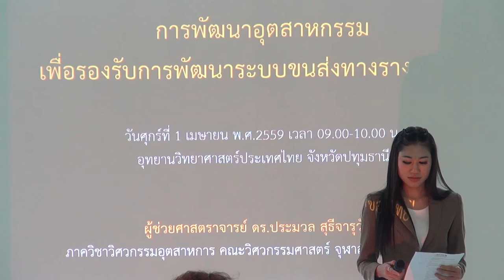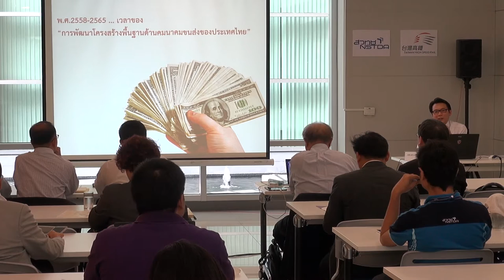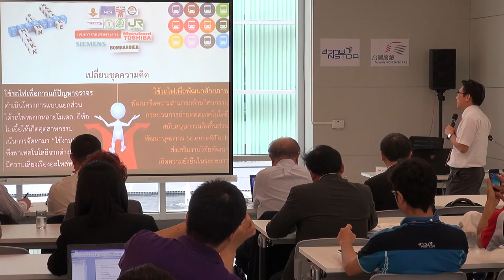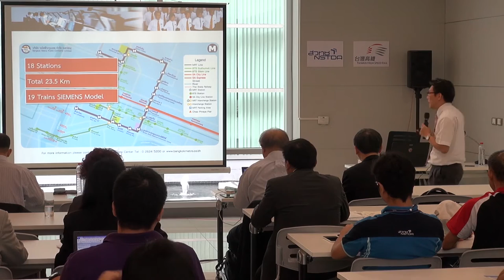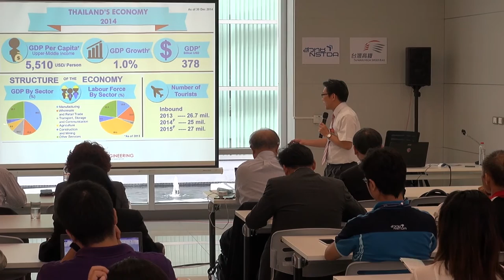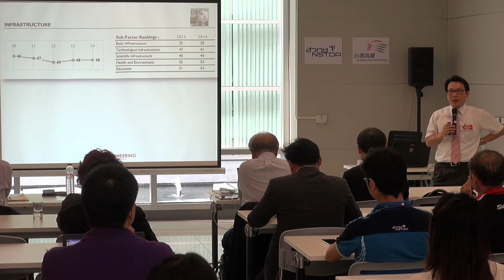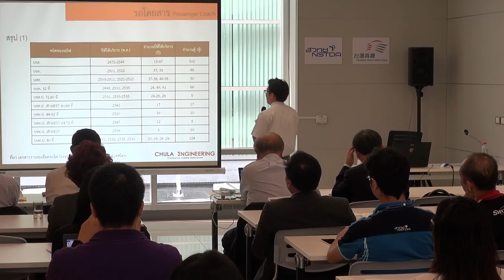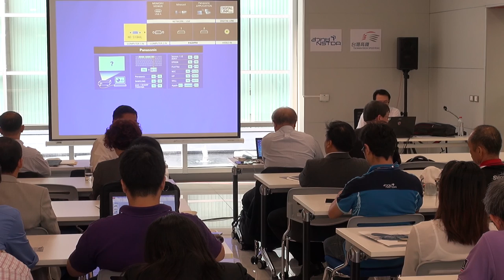พัฒนาอุตสาหกรรมระบบรางเพื่ออนาคตเศรษฐกิจและสังคมไทยอย่างไร? (1/3)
การเสวนาเรื่อง พัฒนาอุตสาหกรรมระบบรางเพื่ออนาคตเศรษฐกิจและสังคมไทยอย่างไร? (How to enhance local railway parts manufacturing capability for the future economic and social benefits?) วันศุกร์ที่ 1 เมษายน 2559 เวลา 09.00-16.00 น. ห้องประชุม One-North ชั้น 1 อาคารกลุ่มนวัตกรรม 2 (INC 2) ทาวเวอร์ A

การพัฒนาการขนส่งระบบราง เป็นวาระที่รัฐบาลให้ความสำคัญมาอย่างต่อเนื่อง แต่การพัฒนาระบบราง ยังต้องนำเข้าสินค้าอุตสาหกรรม เป็นจำนวนมากกว่า 50 % ของมูลค่าโครงการ ทำให้ขาดโอกาสในการสร้างงาน สร้างรายได้ให้กับคนไทย นอกจากนั้น การสร้างระบบขนส่งรางสมัยใหม่ ที่ใช้เทคโนโลยีสูง โดยไม่มีความสามารถด้านการผลิต ในภาคอุตสาหกรรมสนับสนุน อาจทำให้การบำรุงรักษาระบบ ขาดความมั่นคงได้

แต่การผลักดันเรื่อง การพัฒนาอุตสาหกรรมระบบรางในประเทศ ก็ติดขัดปัญหาอุปสรรคเป็นอย่างมาก กรณีการสร้างรถไฟความเร็วสูงในไต้หวัน มีความน่าสนใจตรงที่ ภาคเอกชนเป็นผู้ลงทุน ในเบื้องต้น จึงไม่ได้ให้ความสำคัญเรื่อง การพัฒนาอุตสาหกรรมในประเทศ โดยใช้หลักคิดแบบภาคเอกชนคือ “ซื้อมาขายไปมีกำไร” แต่เมื่อโครงการรถไฟความเร็วสูง มีปัญหาทางการเงิน จนต้องยุติสัญญาสัมปทาน (BOT)

และรัฐบาลได้ซื้อส่วนโครงสร้างพื้นฐาน (Infrastructure) กลับคืนมาเป็นของรัฐ ผู้เกี่ยวข้อง จึงเริ่มมองผลประโยชน์ของประเทศ ในมุมมองที่ว้างกว่าเดิม และเริ่มเจรจากับผู้ผลิต เรื่องการถ่ายทอดเทคโนโลยี ในการผลิตชิ้นส่วน ซึ่งพบว่าไม่ง่ายเลย หากไม่ได้ทำสัญญาไว้ก่อน บทเรียนจากไต้หวัน จึงอาจจะมีประโยชน์ต่อประเทศไทย ในเรื่องนี้อยู่ไม่น้อย